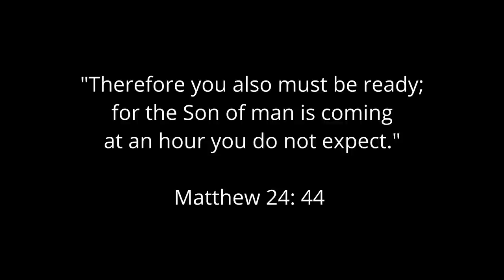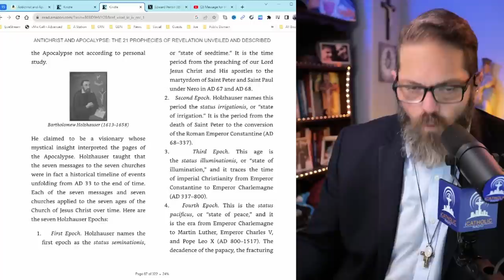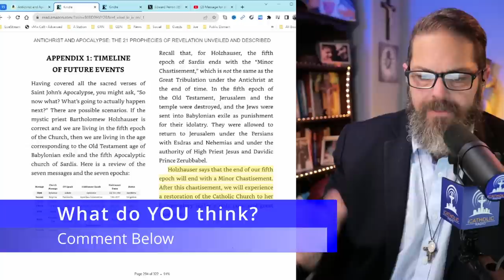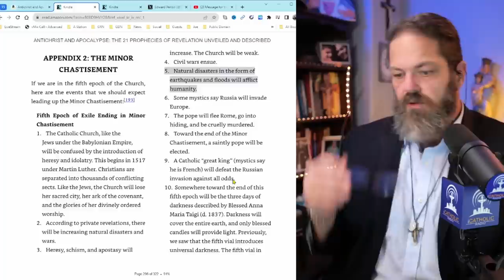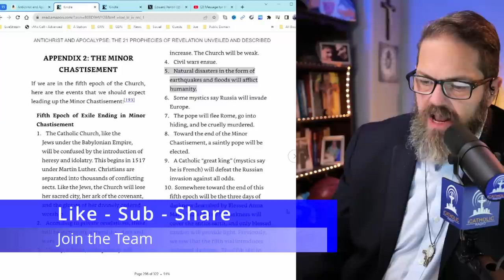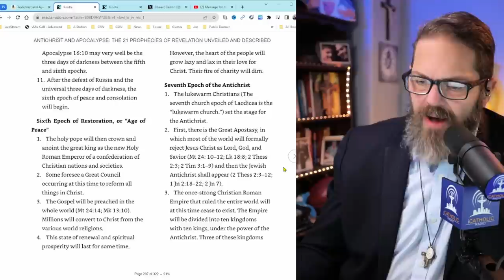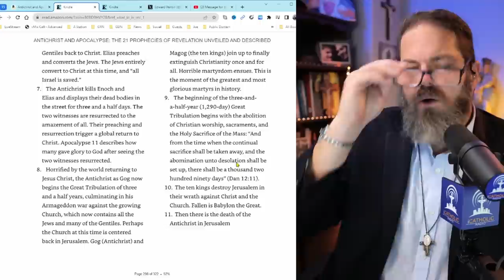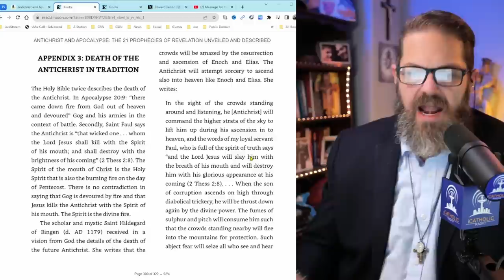Antichrist, End Times, and the Timeline of Future Events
The Countdown of the Antichrist and the End Times. Are we about to see the three days of darkness, the great apostasy, tribulation, and the Antichrist? We dive into @DrTaylorMarshall book, "The Antichrist & the Apocalypse" to better understand where we are on the timeline of future events.

Antichrist and Apocalypse: The 21 Prophecies of Revelation Unveiled and Described